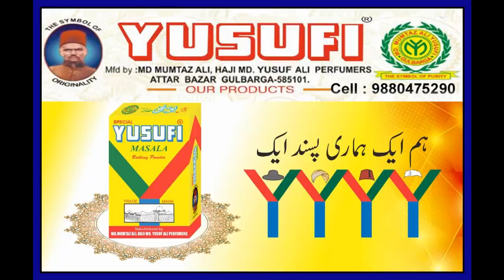Gulbarga Me Kannada Organizations Ka Protest A.Tv News 17-8-2017